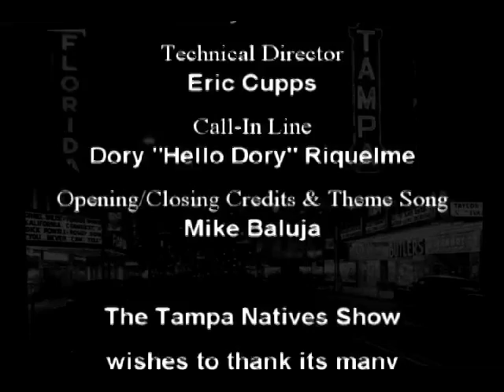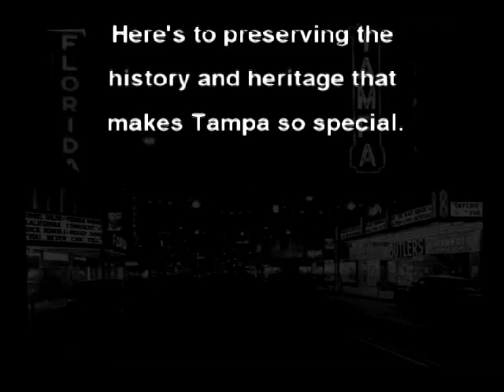Lucky Bolita Drawing Winner